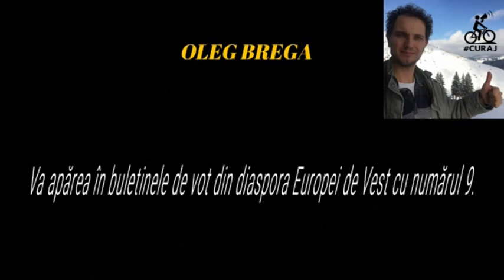EUROPA PENTRU OLEG BREGA - circumscriptia 50 numarul 9 - Curaj.TV